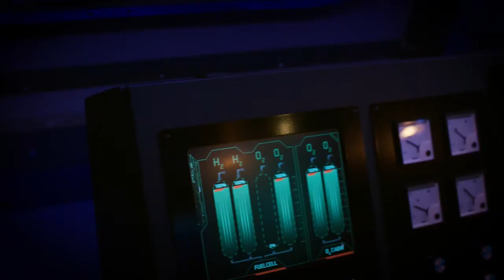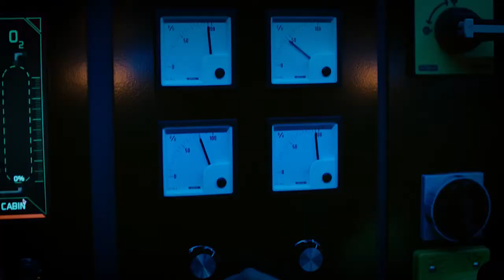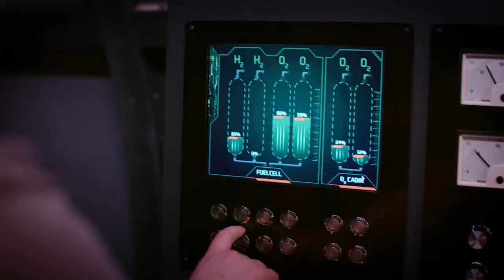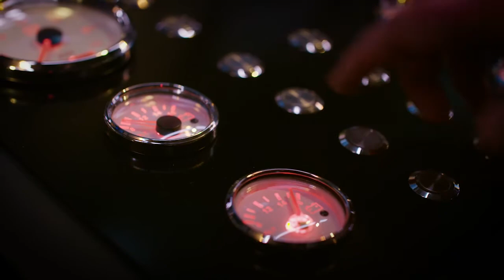Lets talk - Mission Control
Take 5 minutes to learn about Mission Control with our Training Manager Steph.